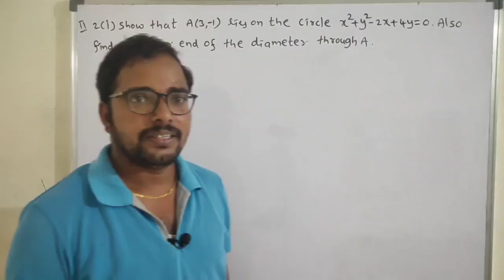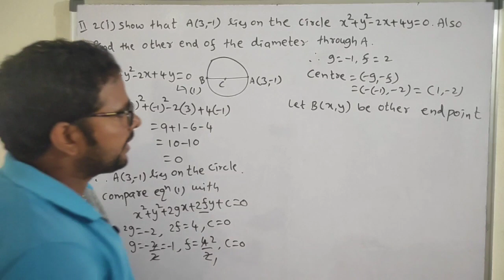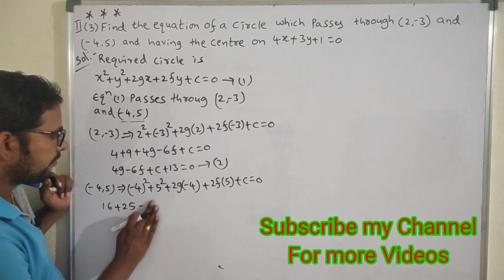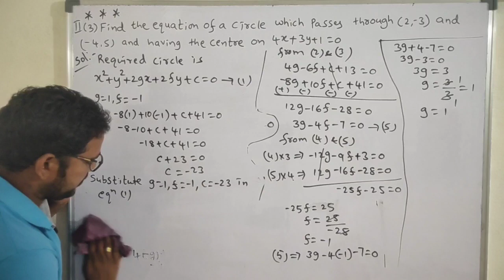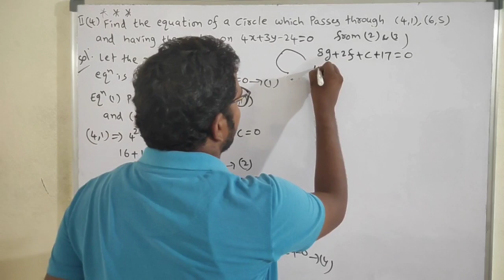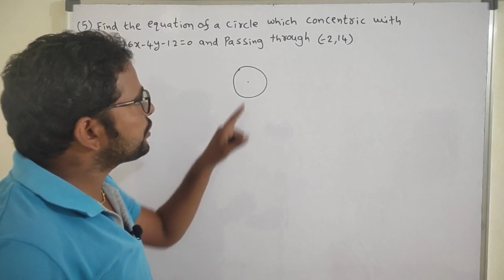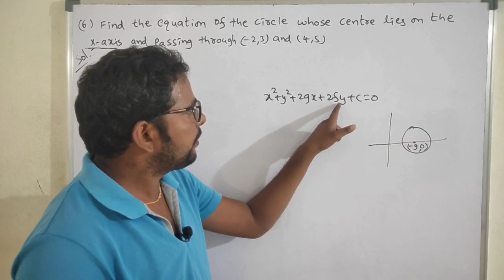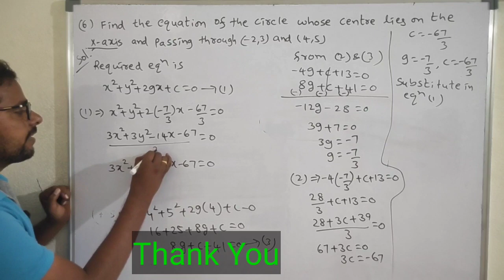Inter 2nd Year//Maths II (B)//1.Circles//Part-3//Ex-1(a) Section II//Important 7 Marks